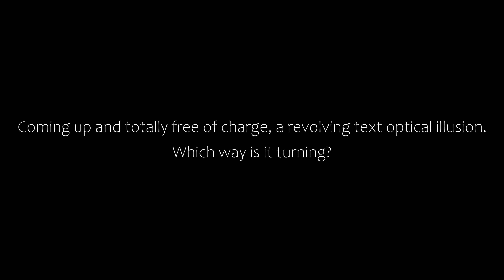Adding words and stuff to images and a bit of motion tracking.